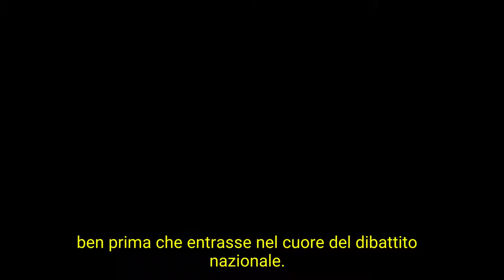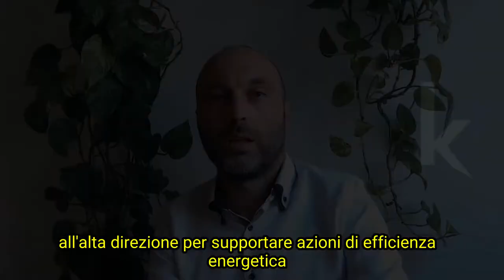🟣 Intervista a Fabio Romani di Kataclima, in raccolta sulla nostra piattaforma!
K3 by Kataclima è la proposta di una Società Benefit ed ESCo certificata che offre una soluzione integrata e glocal per la transizione energetica. Combina soluzioni e approcci globali a interventi locali: Energiaincloud (monitoraggio energetico intelligente), Ke-Community (la comunità energetica dell’Alto Lazio) e K-Energystore (il luogo fisico di riferimento, dove progettare la buona energia).

Puoi investire anche piccole somme di denaro, per godere di ritorni economici del tuo investimento, e allo stesso tempo contribuire a ridurre le emissioni e gli impatti ambientali, oltre a riqualificare il tuo territorio.

Il team di Ecomill è composto da esperti nel settore dell’energia, della finanza e della comunicazione, in grado di svolgere due diligence in accordo agli standard degli istituti finanziari internazionali e presentare le iniziative selezionate secondo le best practice di comunicazione.

Ecomill è una piattaforma di Crowdinvesting dedicata alla Transizione Energetica e alla Sostenibilità